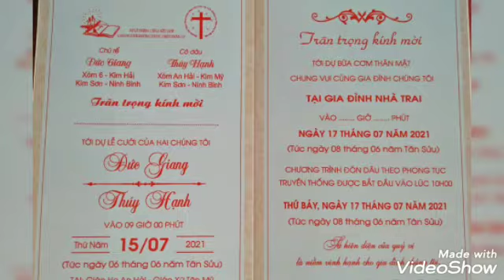Ngày hạnh phúc 😍